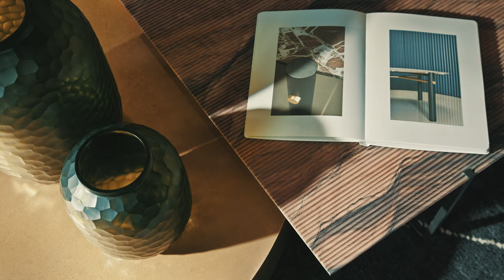Corsenso - Discover our showroom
Discover our showroom: Augustin Bunea St, No 1 First Floor, Cluj-Napoca 400170, Romania